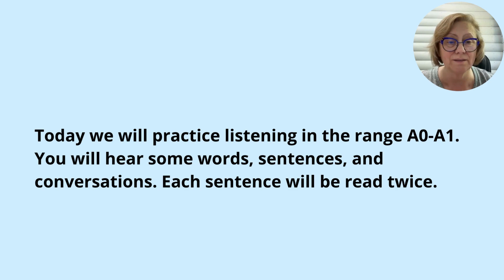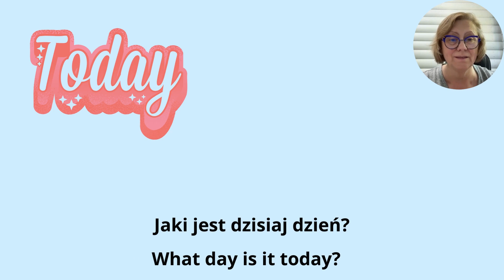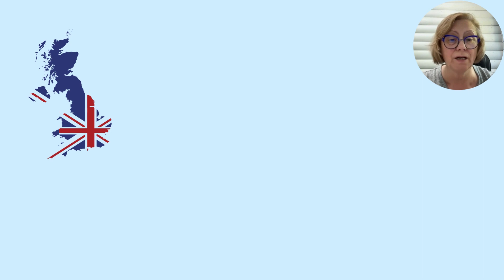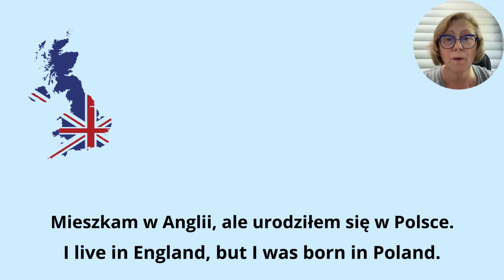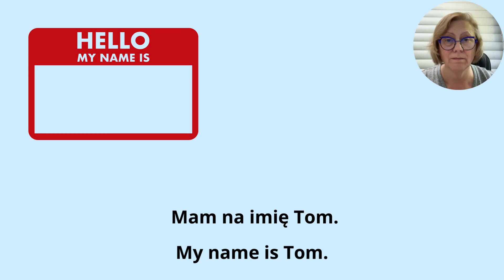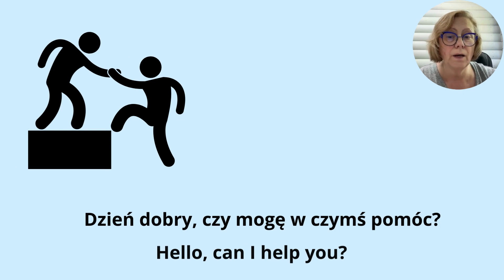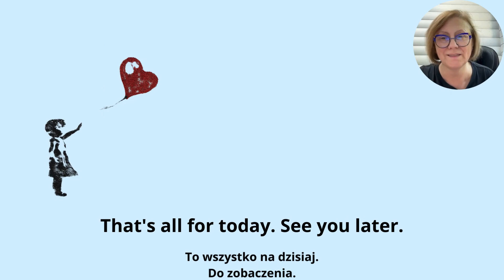Polish in everyday use. Listening practice for beginners A0 - A1 Part 24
⭐Join us on Facebook! Speak Polish - Learn Slowly but Surely.
A1 Polish | Speaking & Listening! Beginner Practice | Basic Polish Part 24
Boost Your Polish Speaking And Listening A1 Skills! Beginner Level Practice | Basic Polish Part 24
Speaking and Listening Practice - A0 - A1 Polish. Polish Practice Basic. Polish Speaking for Beginners. A1 Polish listening practice, learn to speak Polish fluently. Improve your Polish speaking skills with this spoken Polish lesson! Speak Polish with the assistance of the fluent speakers in this video. Your learning experience improves when you Listen and Read successively - repetition is key to retention. Polish listening comprehension. Polish listening everyday use. Polish listening for beginners. Polish speaking and listening practice.
Extra slow Polish with Dorota Cooper.

00:00 Listening Practice Part 24
00:19 The information with instruction
00:59 The beginning of the listening with the answers